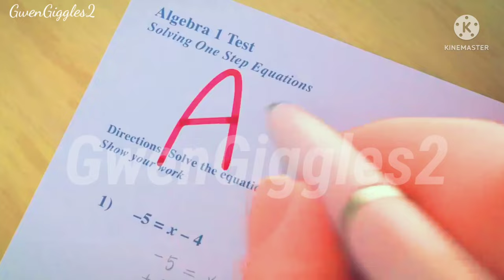Turning Red Full Trailer || Gacha Club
❗Not really complete, some parts are skipped to avoid copyright ❗

hi guys!!! I miss you T^T I'm so sorry for the sudden disappearing for 2 months. I had some personal stuffs to take care abt-- but! I'm back lolll 🤍

ik turning red is not popular now but I'm here to fulfill my promise to post the trailers you've been commenting for! (´∩｡• ᵕ •｡∩`)

APPS USED
--- IBISPAINTX
---KINEMASTER
---ALIGHTMOTION

IM SO SORRY FOR TEH LARGE WATERMARK T^T